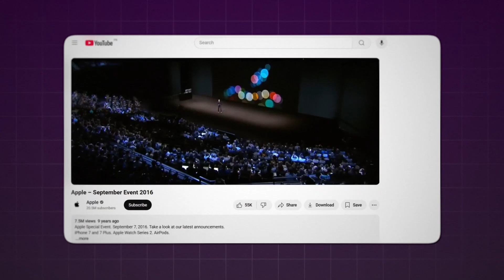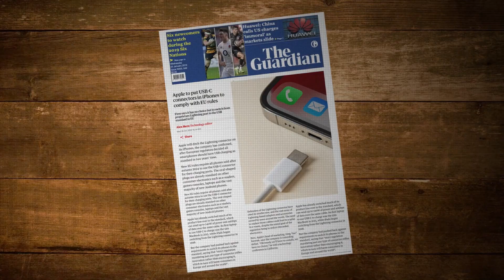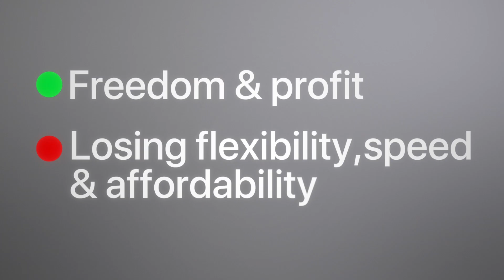IPhones Will KILL USB Ports, (Here’s Why)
This video shows you why the iphone would be portless in the coming few years because it is beleived apple is slowly shifting into portless world.